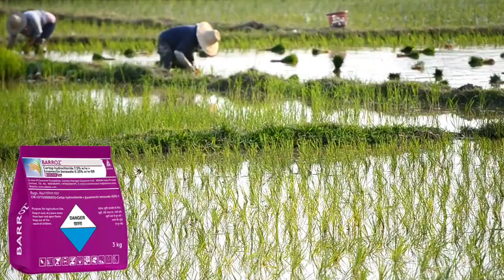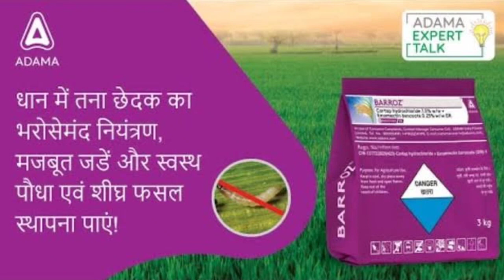धान के लिए शानदार कीटनाशक । रोपाई से कटाई तक एक ही कीटनाशक । धान में पहला कीटनाशक । Insecticide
धान में कल्ले कैसे बढ़ाएं । धान में टिलरिंग और कल्ले बड़ाए । धान में पोंगे बड़ाए ।Paddy Crop Farming

धान में पहले खाद की मात्रा से कल्ले और टिलरिंग को बड़ाए । धान की पैदावार 20% बड़ाए । Paddy crop

धान_में_पहले_खाद_की_डोज_से_कल्ले_और_टिलरिंग_को_बड़ाए । धान_की_पैदावार_20%_बड़ाए ।

धान की फसल के लिए एक अमृत योग्य खाद । धान में टिलरिंग ही टिलरिंग । धान की ग्रोथ बड़ाए।कल्ले ही कल्ले

धान में बायोविटा कब डाले और कितना डाले,धान की टिलरिंग और कल्ले बड़ाए । धान में बायोविटा । Biovita

धान में डाले ये 5 पोषक तत्व टिलरिंग और कल्लो की भरमार । एक पौधे से 15 कल्ले । धान में पोंगे । धान

आप यदि हमसे फोन पर संपर्क करना चाहते है तो चैनल को Join करे आपको तुरंत ही हमारे द्वारा फोन किया जाएगा।

Nitin Deol चैनल को सब्सक्राइब करना ना भूलें हमारी वीडियो को लाइक करें. शेयर करें और ग्रुप में शेयर करें. Agriculture crop use only. 🎉स्वागत है आपका एग्रीकल्चर की दुनिया में🎊

Nitin Deol

NitinDeol

nitin deol
nitindeol